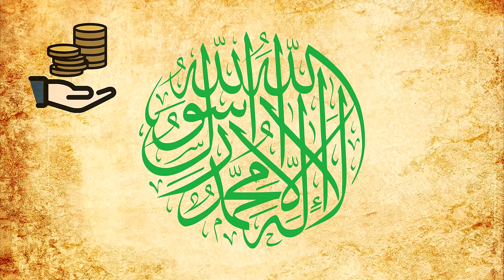DECLINE OF THE YUAN DYNASTY - DISASTERS, REBELLIONS AND COUPS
As the Yuan dynasty reaches the second half of its span, the empire begins an irreversible decline. The factional struggle between the Confucian faction and the Mongol traditionalists culminates into the assassination of emperor Shadbal, Gegeen Khan, in the Nanpo coup. His successor, Yesün Temür, must face the rise of natural disasters and popular revolts, and leaves the Yuan dynasty in a pitiful state by the time of his premature death. Although his 6-year-old son Arigibagh succeeds him, general El Temür instates a coup, enthroning his puppet Tugh Temur and overthrowing the child emperor in the costly war of the two capitals.

Many thanks!

♫  MUSIC ♫
Total War Attila – The Day of Rekoning
Total War Shogun 2 – Resolve
Khitan Daur Folk Song
Total War Three Kingdoms – Oath of the Peach Garden
Total War Three Kingdoms – Besieged
Civilization V - Genghis Khan peace theme
Civilization VI - Mongolia Ambient Tovshuur
Mongol Court Music of the Khans
Total War Shogun 2 – Crystal Temple
Drought - Music from Quantum Frequencies and Xingu Indians
Lost in the Forest
Total War Attila – Main menu theme
Total War Attila – Settlers of the Apocalypse
Total War Attila – The Will of Tengri
Total War Shogun 2 – Falling Thunder
Civilization V - Genghis Khan war theme

🎬 VIDEO CREDITS 🎬
再生緣 Eternal Happiness (2002)
Empress Ki (2013)
Mongol (2007)

📜 MAIN SOURCES 📜
The Cambridge History of China - Volume 6 (1994), Denis Twitchett & John King Fairbank
A Short History of the Mongols (2018) George Lane
From Military Leaders to Administrative Experts: The Biography of the “Treacherous Minister” Temüder and his Ancestors (2017) Wonhee Cho
History of the Mongols: From the 9th to the 19th Century the mongols proper and the kalmuyks (1876) Henry H. Howorth

🏷️ TAGS 🏷️
Yuan dynasty documentary
decline of the Yuan dynasty
John of Montecorvino
Gegeen Khan
Yesun Temur
History of China
El Temur
War of the two capitals

Introduction: (0:00)
Context: (00:49)
Shadbal’s early reign: (02:00)
The Zhizhi reform: (04:30)
The Nanpo coup: (06:27)
Yesün Temür’s leadership: (08:52)
Diplomacy: (11:29)
The beginning of troubles: (13:52)
The rise of El Temür: (17:20)
The War of the Two Capitals: (20:11)
Conclusion: (23:57)